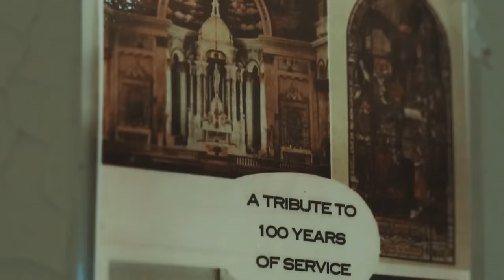St Adalbert Church in Chicago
St Adalbert Catholic church was built in 1914. It was designed by Henry Schlacks, one of the most renowned and respected architects in Chicago, who specialized in Roman, cathedral style churches all over the city. St Adalbert church was designed after St Paul's Basilica in Rome, Italy. The church is said to have some of the most detailed marble-work in the city and surrounding suburbs. Originally built by the Polish community, it now serves the needs of the primarily Mexican community in the Pilsen neighborhood. It is now at risk of closing due to much needed repair work on the twin 185-foot renaissance towers. We hope you appreciate the beauty of this magnificent structure, and spiritual home to many. Any support will be very much appreciated!

St Adalbert Parish
1650 W 17th St